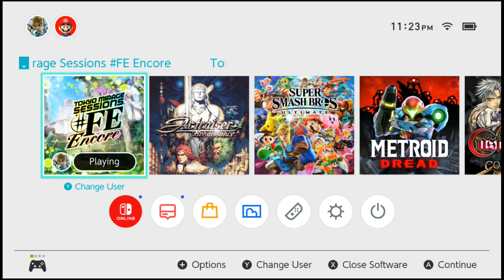Tokyo Mirage Sessions [82] Platform Parrels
the first part of this place is a bit slow sorry about that ^ ^